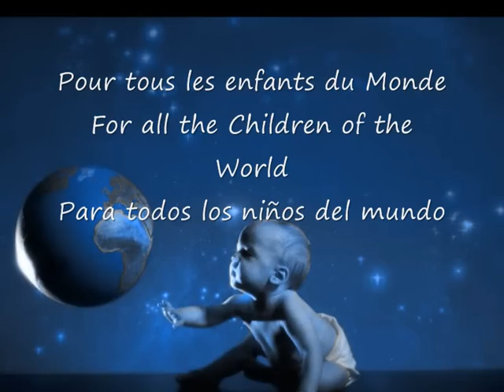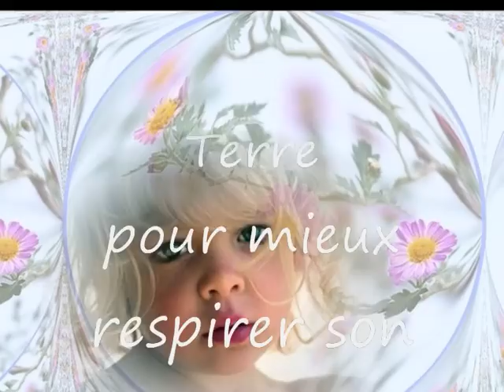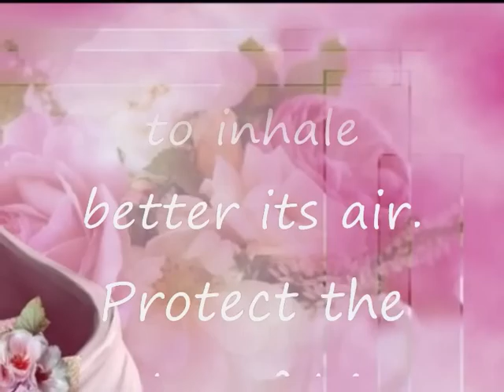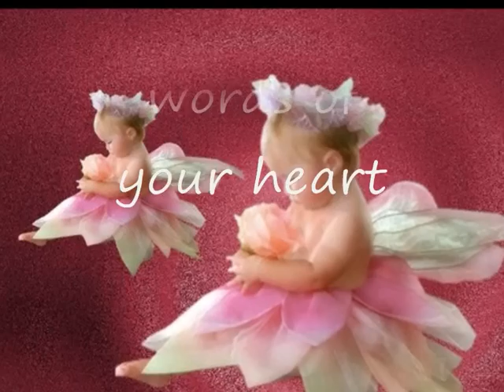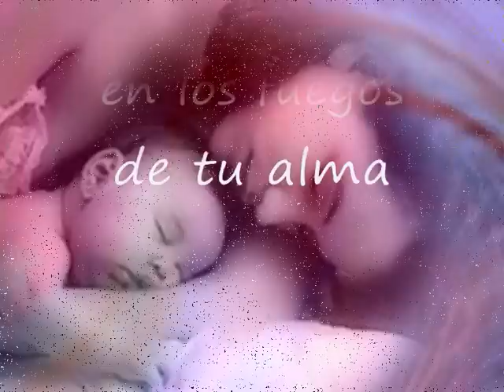"A tous les enfants du Monde" Musique de VANGELIS : "Alpha"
Réalisation par Jean Yves REMIREZ - With translation of the poem in the video ' Con traduccion del poema en el video
"Pour l'Amour de nos enfants
leur avenir est notre présent.
Sachons leur donner notre coeur
pour leur assurer le meilleur."